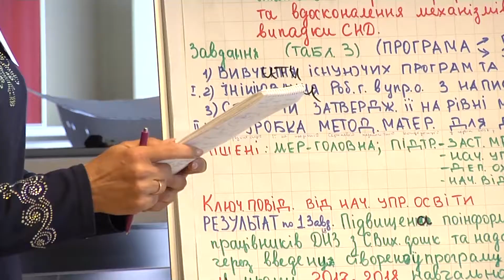Академія адвокації для жіночого руху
Проект «Академія адвокації для жіночого руху» впроваджується Українським жіночим фондом за підтримки Програми підзвітності Міністерства закордонних справ Нідерландів.